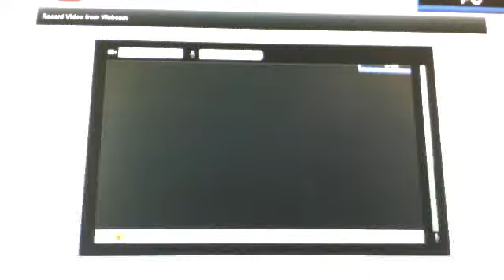Need For Speed Hop Pursuit 2 Gameplay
shadow52004's Webcam Video from April 12, 2012 03:53 PM